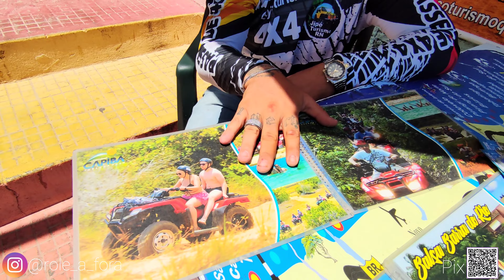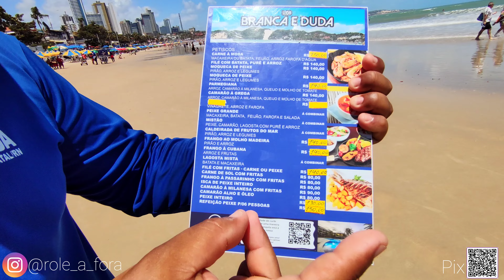natal ponta negra - 11/11/2023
comenta

compartilha